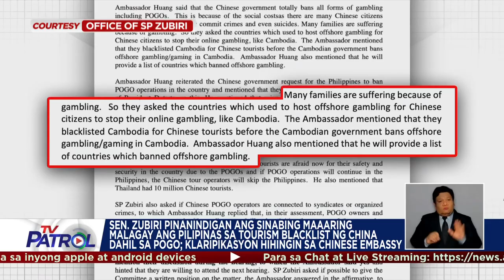Palasyo pinag-aaralan ang magiging hakbang sa POGO: ES Bersamin | TV Patrol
Kinumpirma ni Executive Secretary Lucas Bersamin na pinag-aaralan ng Malacañang ang epekto ng POGO sa bansa.